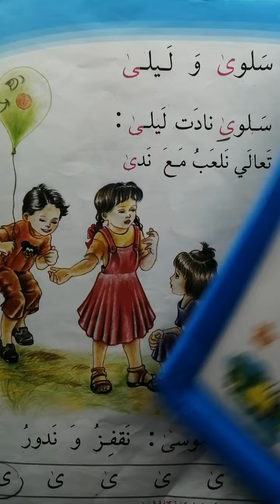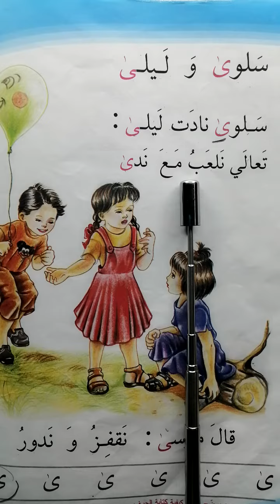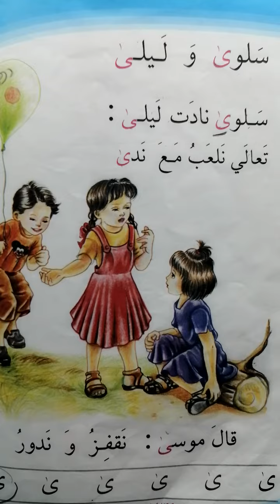سلوى وليلى قراءة صف اول ابتدائي إقرأمع ست فاتن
سلوى وليلى قراءة صف اول ابتدائي إقرأمع ست فاتن ابسط طريقة لتعلم القراءة والكتابة قراءة للصف الأول الابتدائي